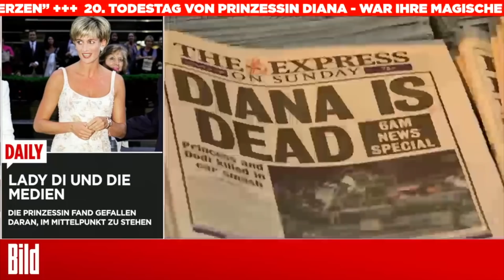Lady Diana - Die dunkle Seite der Prinzessin / Alexander von Schönburg erklärt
Sie galt als die Königin der Herzen...

In der Öffentlichkeit lächelte sie immer den Menschen entgegen, galt als liebende Mutter. Doch hinter den Palasttüren soll Lady Diana Unruhe und Unfrieden verbreitet haben. Es heißt, sie war süchtig nach Aufmerksamkeit, nach Fotografen und dem Rampenlicht.